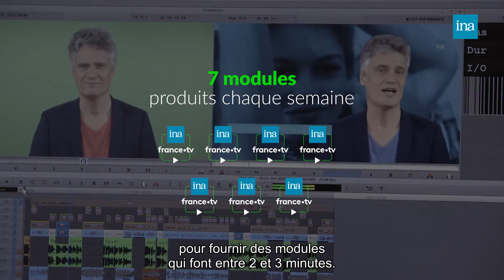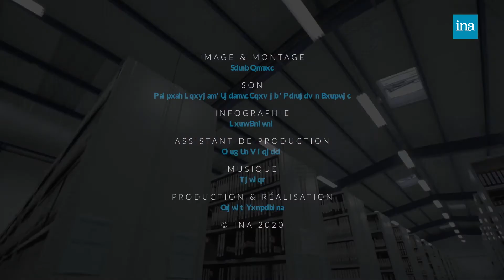A l'ombre des serveurs. Chapitre 5 : communiquer | INA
A l'ombre des serveurs
Chapitre 5 : communiquer
Rencontre avec Jean-Pierre Blanchard, responsable de l’antenne INA à France Télévisions dont la mission consiste à répondre aux besoins des journalistes en matière d’information.